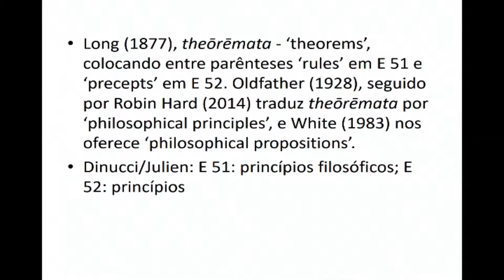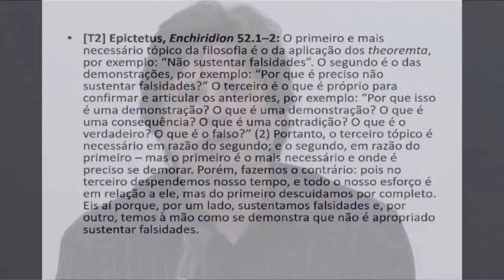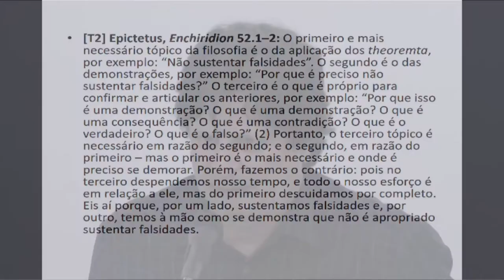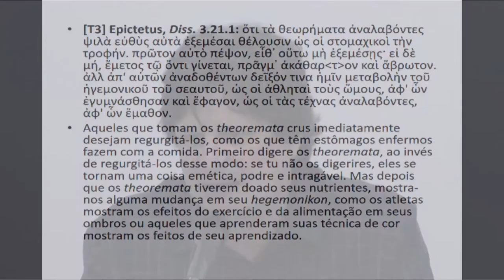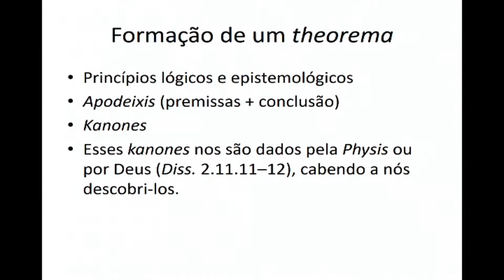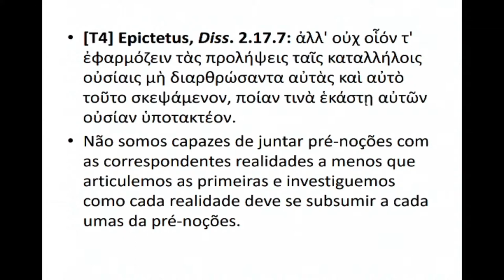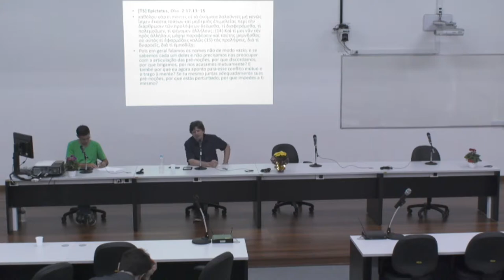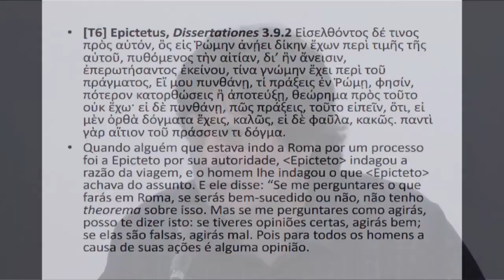O teorema ontológico em Epicteto - Aldo Dinucci (UFS)